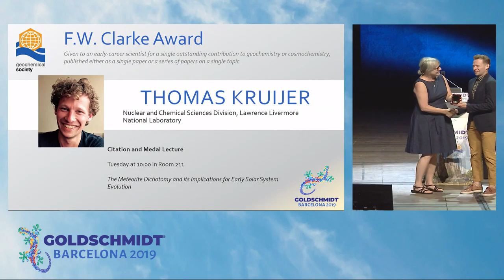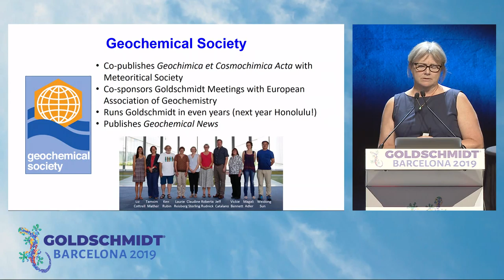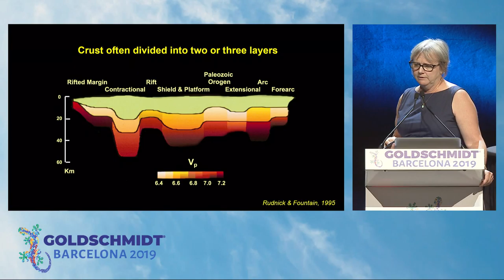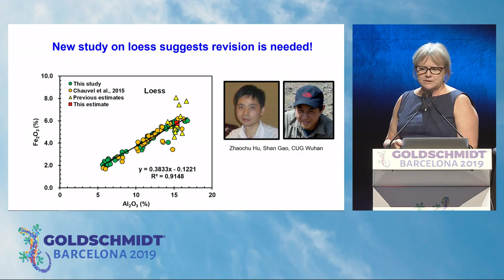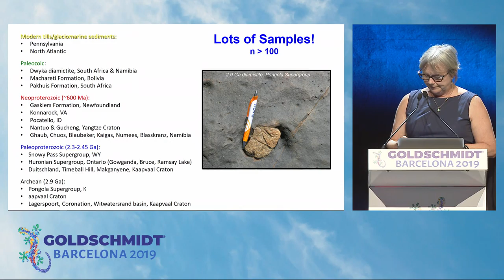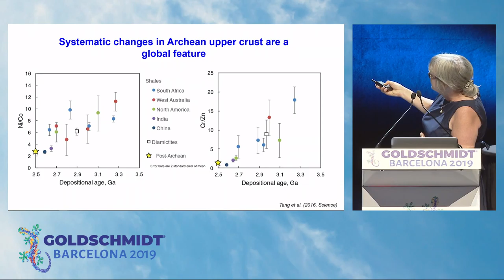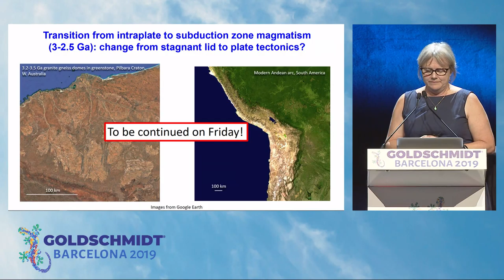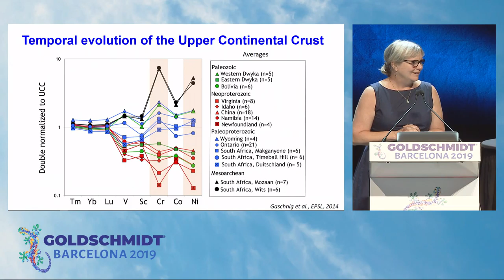Goldschmidt 2019 Tuesday Plenary: Roberta Rudnick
Earth's Continental Crust Through TIme